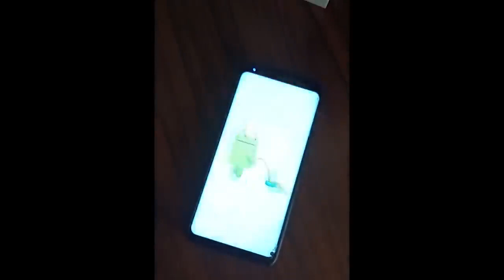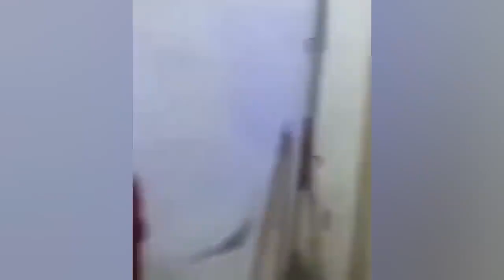TOTAL IDIOTS AT WORK #8 😂 BAD DAY AT WORK 2023